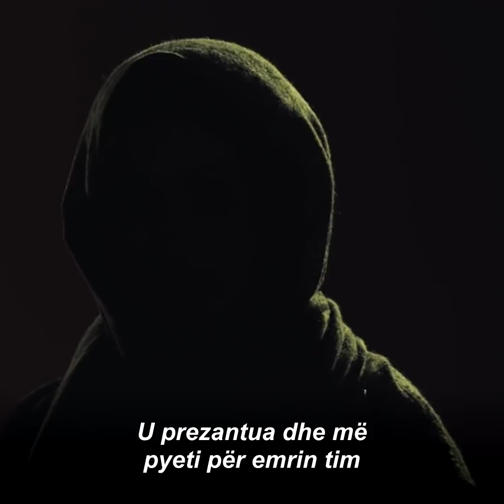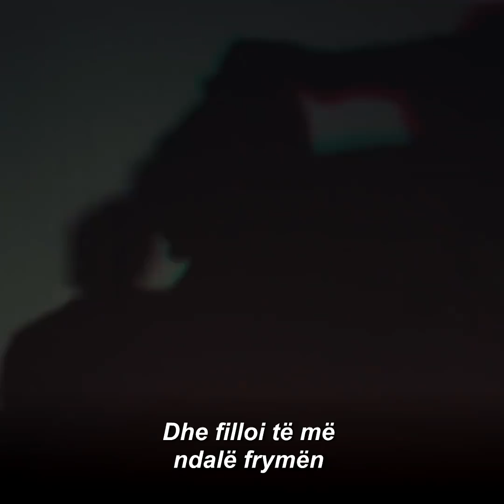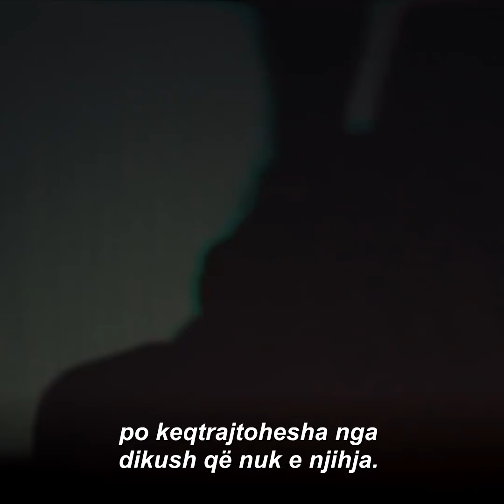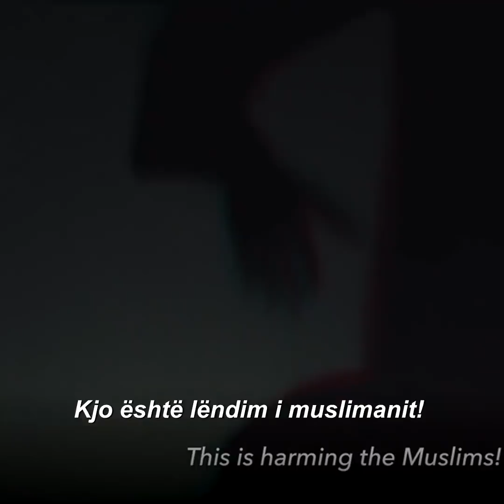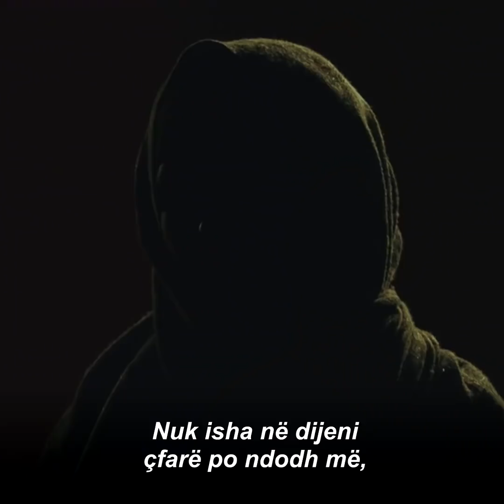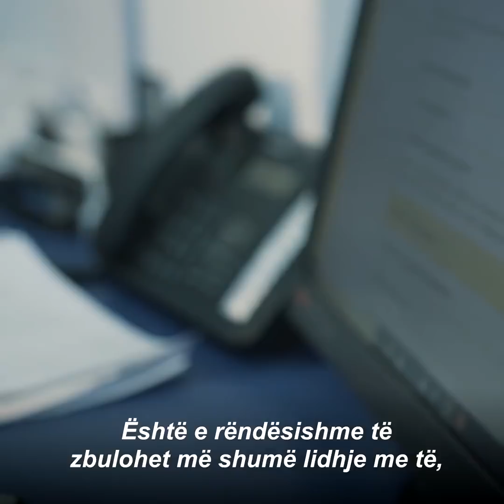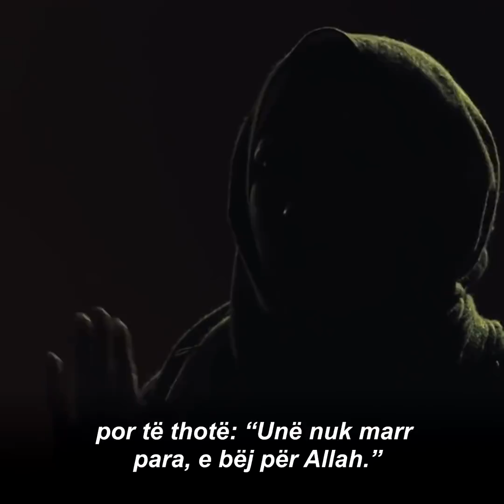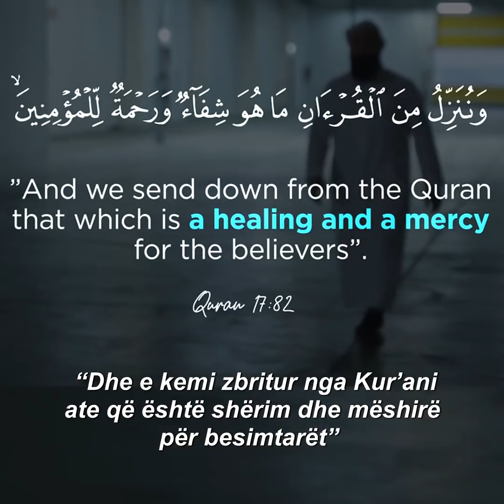MJAFT!🛑 Ekspozimi i Rukjexhive të rrejshëm!⚠️